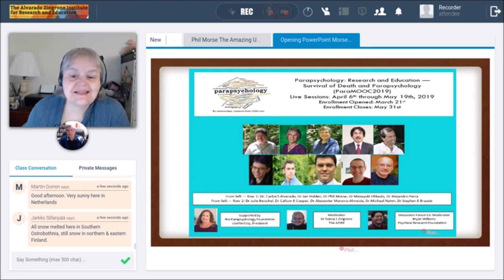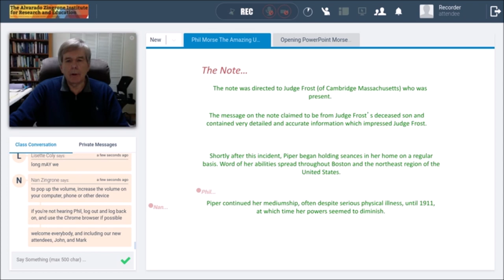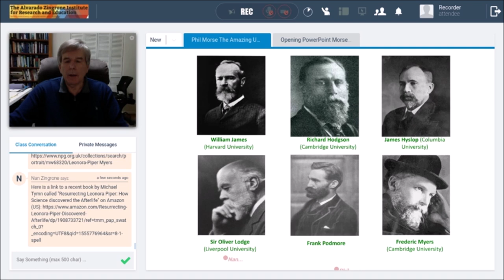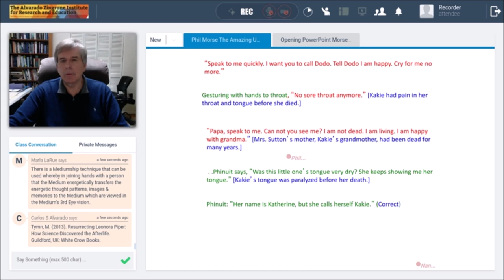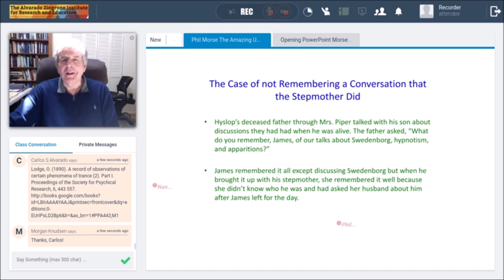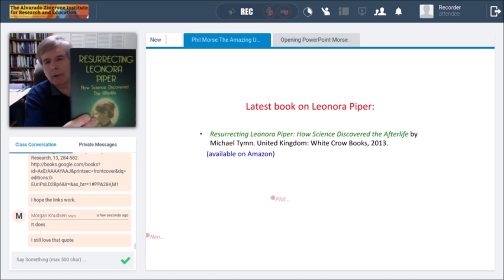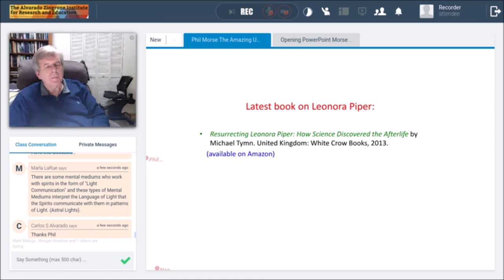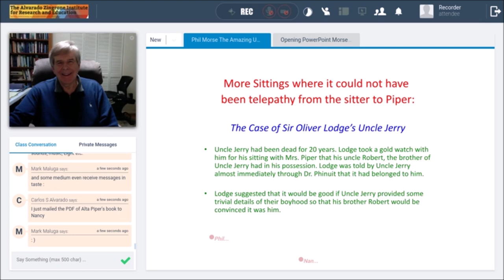The Unimpeachable Leonora Piper by Dr Phil Morse ParaMOOC2019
Dr Phil Morse is a professor emeritus at the State University of New York at Fredonia, Dr. Morse is the author or co-author of 5 books and numerous scholarly articles and has been listed in Who’s Who in American Education, Men of Achievement, and Outstanding Americans. In addition, he was a visiting scholar at the Graduate School of Education at Harvard University and the University of California at Berkeley.

Abstract: Leonora Piper was probably the most studied and scrutinized medium ever. She profoundly impressed people like William James and many other luminaries of her day and, remarkably, no one could ever raise even the slightest doubt about her ability to communicate with those who have passed over. She had an acute ability to mesmerize people with her knowledge and accuracy of information that was sometimes unknown to even the sitters. Her quiet, unassuming manner and impeccable integrity has stood the test of time to this day.

The ParaMOOC series is organized by the Alvarado Zingrone Institute for Research and Education (The AZIRE), a virtual project for education in the scientific study of psychic phenomena, and supported by the Parapsychology Foundation. For more information about the Parapsychology Foundation go to the You can also keep up with the activities of the Foundation and the AZIRE by searching for the following Facebook pages: Parapsychology Foundation, Psychic Explorers Club, Alvarado Zingrone Institute for Research and Education, Parapsychology Online, and ParaMOOC.

Moderated by Dr Nancy L Zingrone.